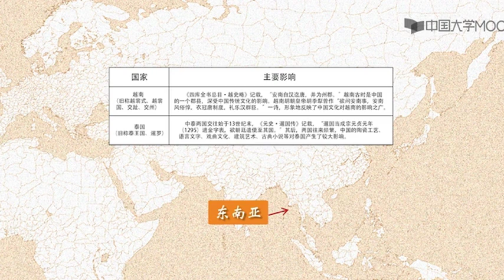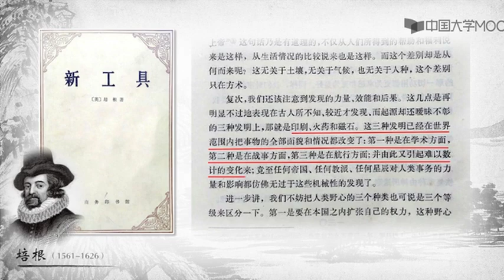走近中华优秀传统文化4